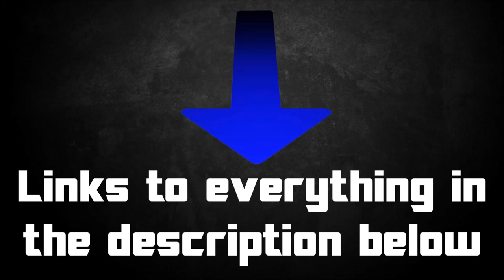Bionicle Inspiration Series Ep 217 Self MOC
You better watch yourself! Or even better watch a Self MOC episode! ... Not my best pun but it'll do.

Badbot: -Emailed Submission-
Adam: -Emailed Submission-